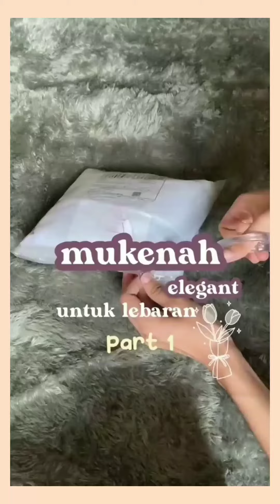SHOPEE HAUL MUKENA 2 IN 1 COCOK BUAT TERAWEH DAN SHOLAT IED NI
Haul mukena
1. Mukena bahan silk
2. Mukena lasercut
3. Mukena Rosegold